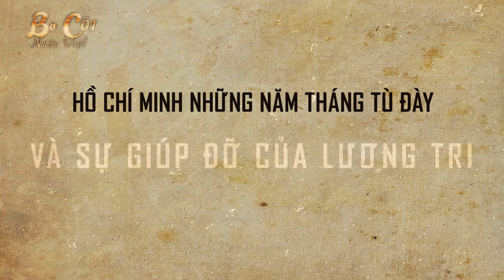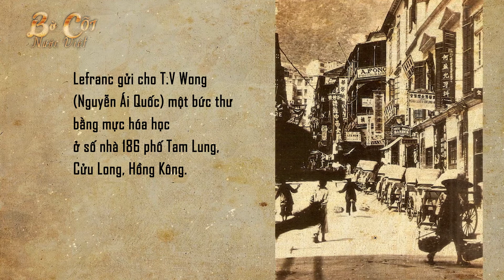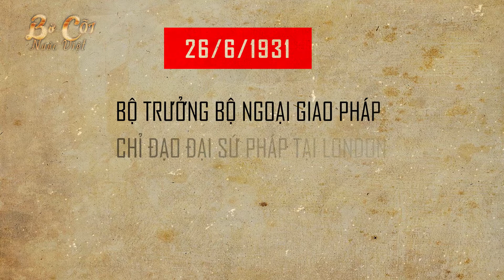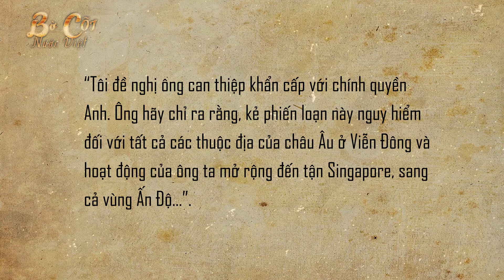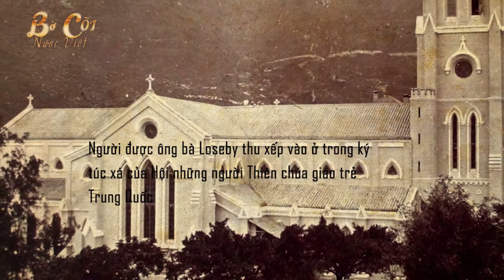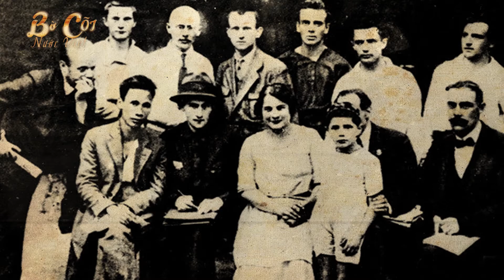HỒ CHÍ MINH NHỮNG NĂM THÁNG TÙ ĐÀY VÀ SỰ GIÚP ĐỠ CỦA LƯƠNG TRI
Trong những năm bôn ba hoạt động cách mạng, Bác Hồ đã gặp muôn vàn gian lao, nguy hiểm; mấy lần bị tù đày, bị toà án thực dân Pháp kết án tử hình vắng mặt vào năm 1929. Song với bản lĩnh vững vàng, sự thông thái và cẩn trọng; cộng với sự trợ giúp của lương tri và chính nghĩa, Người  đã vượt qua mọi gian nguy, tiếp tục lãnh đạo cách mạng Việt Nam đi từ thắng lợi này đến thắng lợi khác.
⛔️. Copyright by BỜ CÕI NƯỚC VIỆT © ️